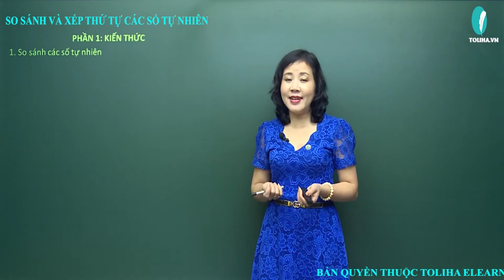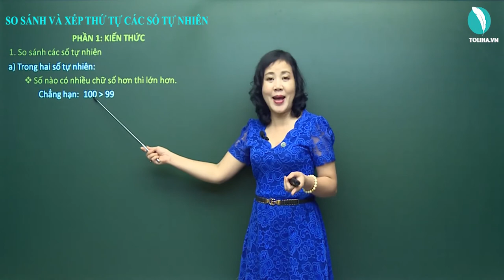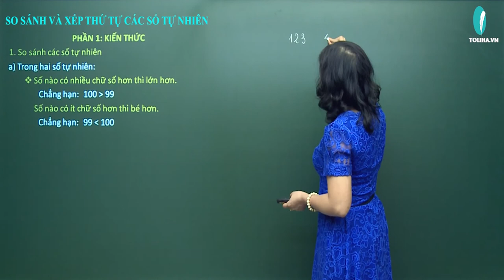So sánh và xếp thứ tự các số tự nhiên - Toán 4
1. So sánh các số tự nhiên
a) Trong hai số tự nhiên:
-Số nào có nhiều chữ số hơn thì lớn hơn.
-Số nào có ít chữ số hơn thì bé hơn.
-Nếu hai số có số chữ số bằng nhau thì so sánh từng cặp chữ số ở cùng một hàng kể từ trái sang phải.
b) Nhận xét:
Trong dãy số tự nhiên 0; 1; 2; 3; 4; 5; 6; 7; 8; 9; …: Số đứng trước bé hơn số đứng sau, số đứng sau lớn hơn số đứng trước.
Trên tia số: Số ở gần gốc 0 hơn là số bé hơn. Số ở xa gốc 0 hơn là số lớn hơn Xem thêm bài giảng
SO SÁNH VÀ XẾP THỨ TỰ CÁC SỐ TỰ NHIÊN